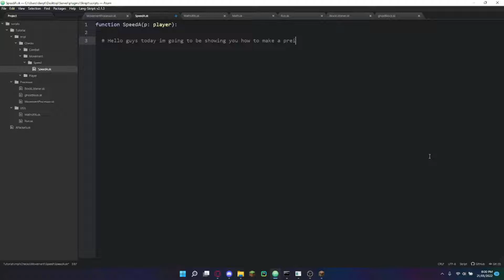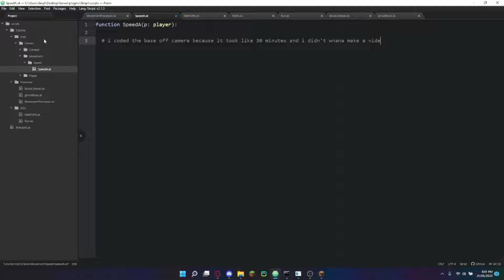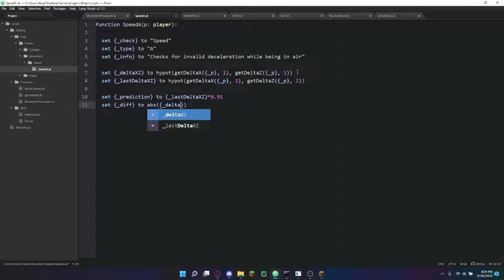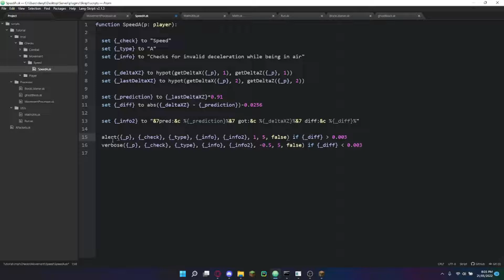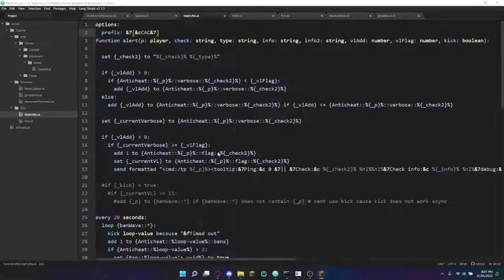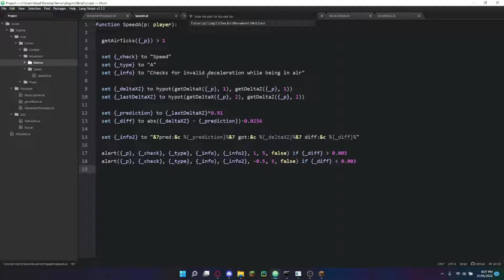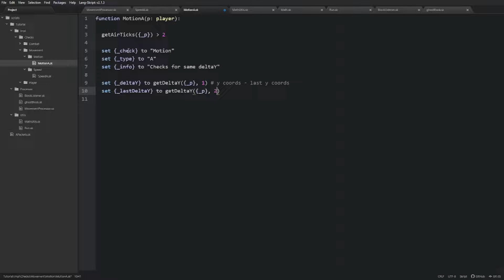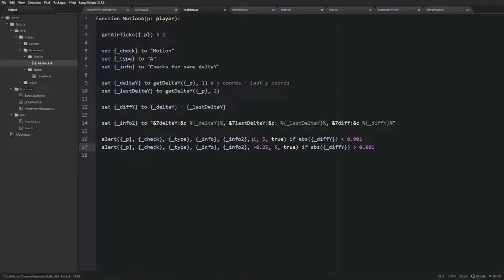Skript Anticheat Speed Check Tutorial!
About me